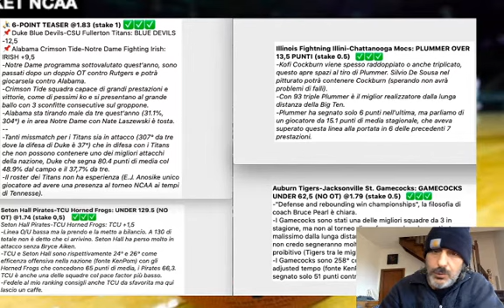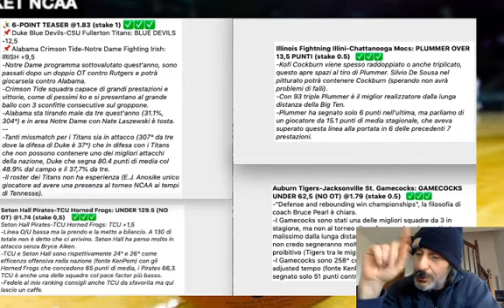COLLEGE BASKET MATCH MADNESS: Analisi e Free Pick torneo NCAAB 19-20 Marzo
Oggi non c'è NBA LANE; ci occupiamo di College Basket col torneo NCAAB, le analisi delle 8 partite del sabato con consigli e FREE PICK + una bonus di NIT e parliamo anche di Auburn-Miami in campo domenica.